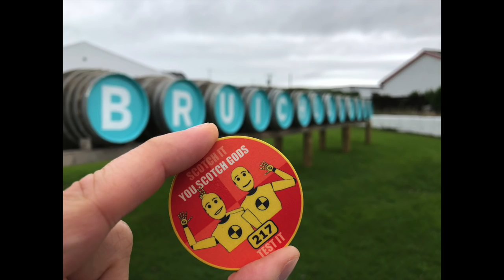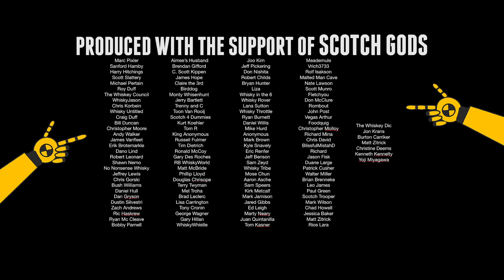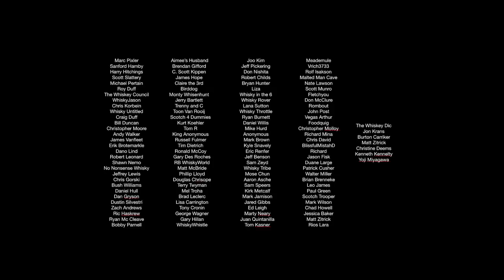The Macallan Edition No. 4 Single Malt Scotch #522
A unique selection of oak cask styles are combined to yield a new limited edition expression each year. Edition No.4 embodies the craftsmanship and pioneering design of the new Macallan Distillery and demonstrates the mastery of whisky making on the estate since 1824.